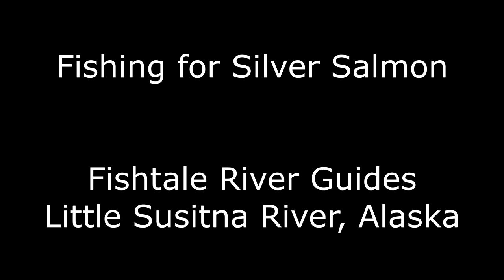Fishing for Coho Salmon in the Little Susitna River, Alaska - Fishtale River Guides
Fishing for Coho (Silver) Salmon in the Little Susitna River, Alaska - Fishtale River Guides - July 31, 2020